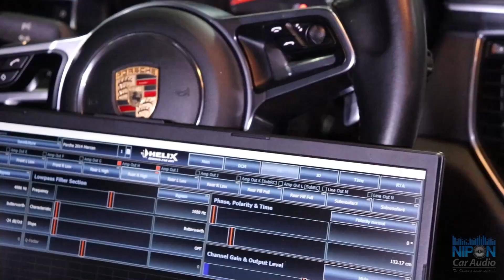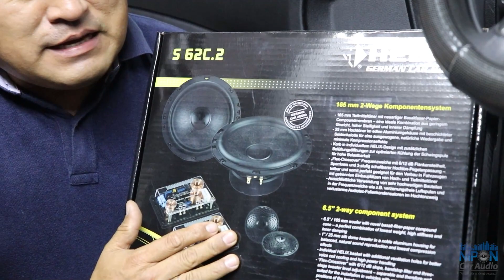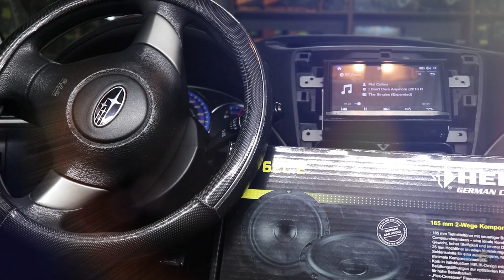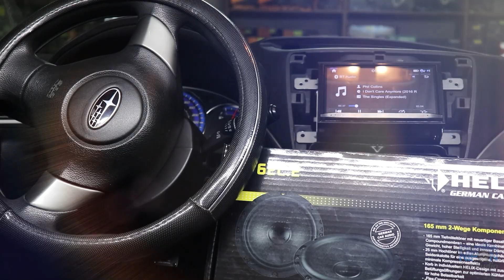Subaru Forester 2009 - Sistema de audio amplificado completo 2da Parte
Hola amigos de Nipon Car Audio, hoy hicimos la instalación de un subwoofer de 10" JL Audio a un Subaru Forester 2009 al cual le instalamos un sistema amplificado con la marca británica Vibe Audio.

El modelo del subwoofer instalado es el W3 el cual el cual le dará mayor presencia de graves al sistema y mayor impacto en los Mid Bass.

Para darle la potencia al subwoofer en esta segunda etapa instalamos un amplificador monoblock Helix M ONE X, y remplazamos los componentes por unos Helix S 62C.2.

El resultado fue espectacular obtuvimos un sonido limpio con mucho detalle, mayor impacto en los mid bass y presencia de graves.

Bienvenidos a Nipon Car Audio los esperamos en Av. los quechuas 1320 Salamanca a 2 cuadras evitamiento.

Envíos a nivel nacional aceptamos todas las tarjetas de crédito y no cobramos comisión por su compra, puedes pagar con cualquier tarjeta de crédito visa o MasterCard On Line desde cualquier parte del Perú